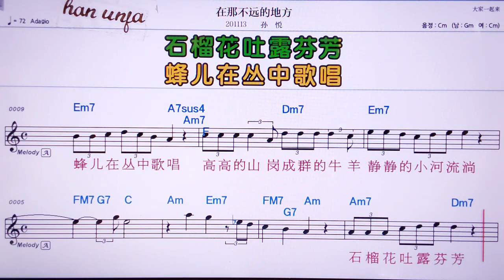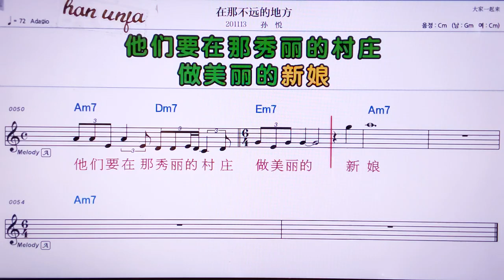💖짜이나뿌위엔더띠팡/쑨위에 👍MR,노래방, 악보, 코드,Karaoke With Sheet Music